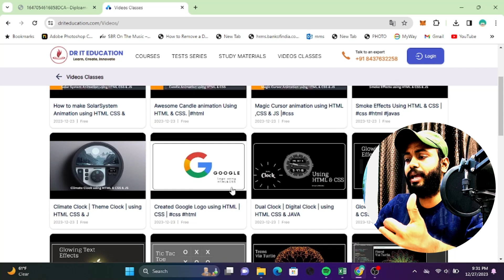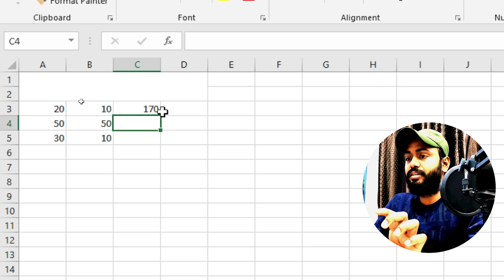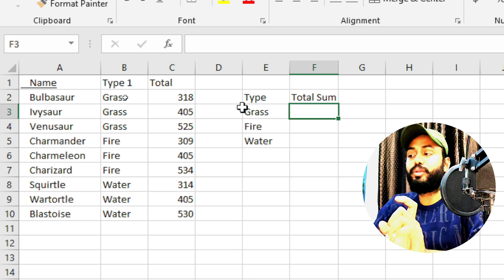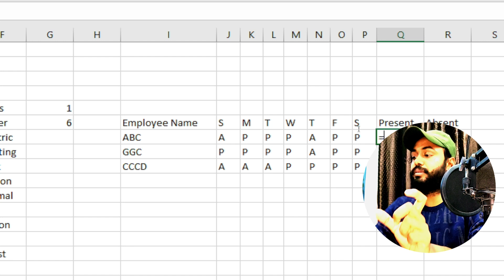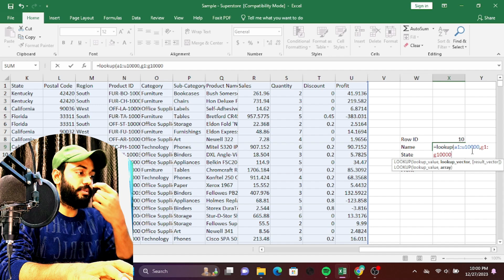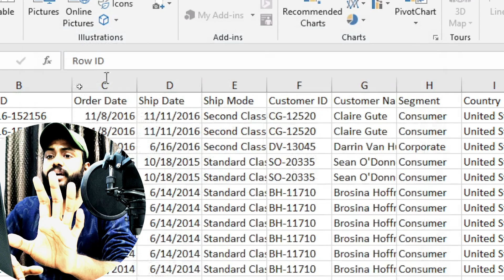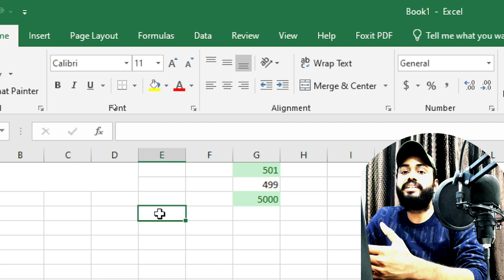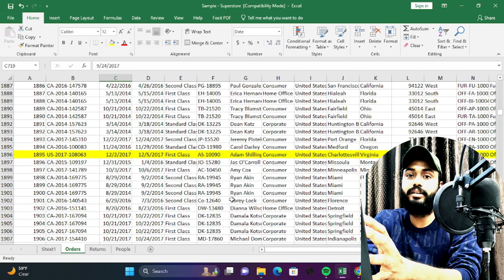Day 02 | Mastering Excel: Essential Tips and Tricks for Productivity | 7 Days Skill-up Challenge.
🔍 Overview:
Welcome to Dr.IT Education! In this comprehensive Excel tutorial, we'll dive into essential tips and tricks to help you become a spreadsheet wizard. Whether you're a beginner or an experienced user, you're bound to pick up some valuable insights.

📌 Topics Covered:

1. Introduction to Excel: Understand the basics of Excel interface and navigation.
2. Formulas and Functions: Learn how to use powerful Excel functions to automate calculations.
3. Data Visualization: Explore techniques for creating compelling charts and graphs.
4. Data Analysis: Master the art of analyzing data using pivot tables and advanced sorting/filtering methods.
5. Tips for Efficiency: Discover time-saving shortcuts and techniques to boost your productivity.
🎓 Who Should Watch:
This tutorial is suitable for beginners looking to build a strong foundation in Excel, as well as intermediate users seeking to enhance their skills. No matter your proficiency level, you're sure to find valuable insights.

👨‍💻 About Dr.IT Education:
Dr.IT Education is dedicated to providing high-quality tutorials on Computer Hardware , Computer Diploma, Website Development .